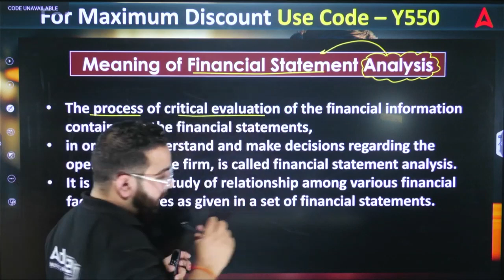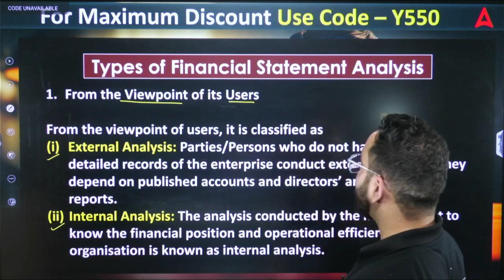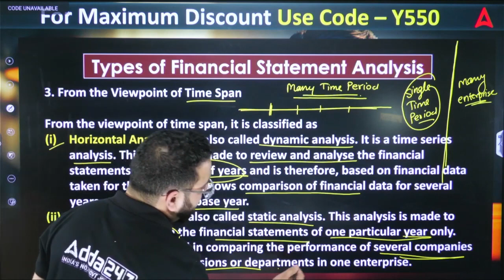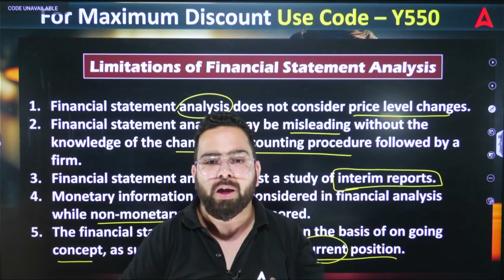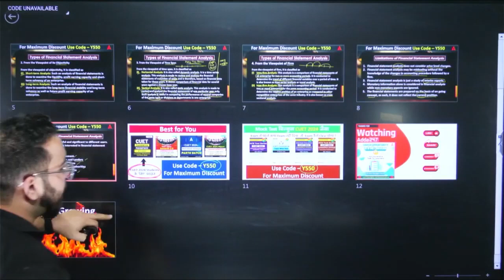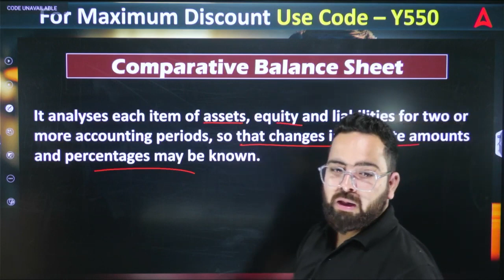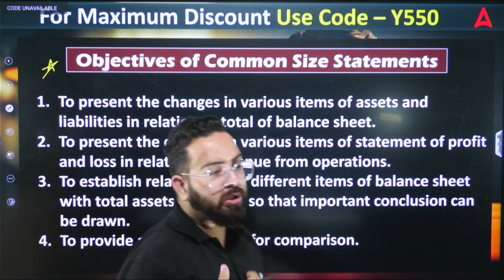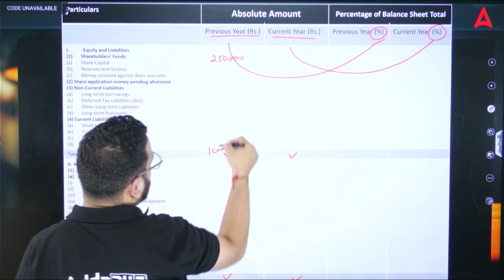Class 12 Board Exam 2024 | Accountancy | Financial Statement Analysis - Detailed Explanation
📘 Elevate your understanding of Accountancy for the Class 12 Board Exam 2024 with a comprehensive exploration of "Financial Statement Analysis"! Join us for a detailed session where we break down the intricacies of analyzing financial statements, providing clarity on key concepts, ratios, and decision-making techniques.

🔍 What to Expect:

Clear explanations of financial statement analysis concepts and methodologies.
In-depth coverage of key financial ratios and their interpretation.
Practical insights into evaluating a company's financial performance.
Step-by-step solutions for numerical problems and case studies.